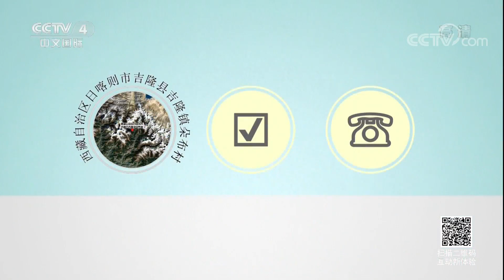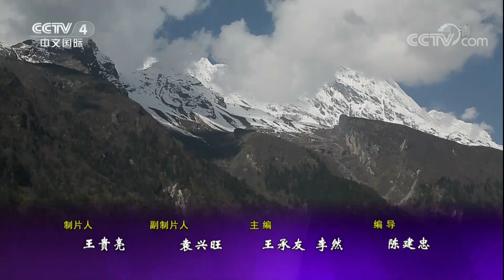《走遍中国》 20180205 3集系列片《灾后重建》（1）震后吉隆 | CCTV中文国际